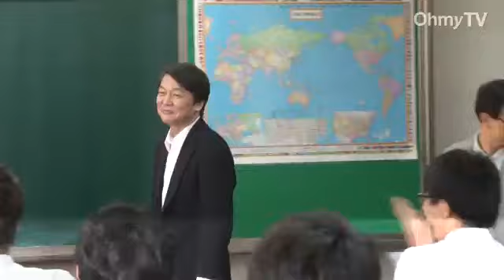'안철수가 떴다' 발칵 뒤집힌 부산고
[현장음] 안철수 후보를 둘러싼 학생들

오늘 오후 안철수 무소속 대선 후보의 모교 부산고 방문. 선배 안 후보를 맞는 후배 학생들의 반응은 무척 뜨거웠습니다.

백여 명의 학생들이 안 후보 주변에 모여 환호하며 손뼉을 쳤고, 일부 학생들은 안 후보가 엘리베이터를 타고 3층으로 사라지자 열심히 계단을 뛰어 올라가기도 했습니다. 후배들의 열렬한 환영을 받은 안 후보도 밝은 표정으로 손을 들어 인사했습니다.

안 후보는 30여분 동안 학생들과 일문일답 시간을 갖고 검찰 개혁과 외교 문제의 중요성 등을 강조하며 미래 비전, 학문 융합 등에 대해서도 입장을 밝혔습니다.

특히 한 학생이 바람직한 검찰의 모습은 뭐냐고 묻자, 안 후보는 드라마 '대물'에서 검사 역할을 한 권상우 씨가 검찰청 '정의의 여신상' 앞에서 오열하는 장면을 예로 들며 각 분야 전문가들이 헌법 정신으로 돌아가야 한다고 강조했습니다.

[안철수 무소속 대선 후보] "대물이란 드라마 보면 권상우 씨가 검찰로 나오잖아요. 거기서 권상우 씨가 검찰정 앞에서 뭡니까 이런 여신 눈을 가리고 이렇게 한 여신 앞에서 절규하는 장면이 나옵니다... 우리나라가 처음 건국되고 만들어질 때 헌법 정신에 따라 각 분야 전문가들이 선서할 때 그 정신으로 돌아가면 모든 사람들이 행복하고 좋은 나라, 그리고 그 역할에 종사하는 분들이 만족하면서 사실 수 있지 않을까 싶습니다."

학생들과 대화를 마친 안 후보는 건물 밖으로 나와 학생들에게 싸인을 해주고 함께 사진도 찍었습니다.

[현장음] "화이팅!"

한편, 부산저축은행 피해자들이 안 후보의 저축은행 사태 해결에 대한 입장 표명을 요구하며 부산고 정문을 막아서자, 안 후보 측은 앞으로 입장을 내놓겠다고 약속했습니다.

[김옥주 부산저축은행 비대위원장] "(안철수 후보가) 저축은행 사태에 대해서 소신을 밝여야 한다고 생각합니다."

[조광희 안철수 후보 비서실장] "상의해서 적절한 시점에 의견을 표명하겠습니다."

모교인 부산고를 찾아 부산 출신임을 강조하며 부산지역 민심잡기에 나선 안철수 후보. 안 후보가 민심의 풍향계가 될 추석 연휴를 앞두고 어떤 행보를 보여줄지 주목됩니다.